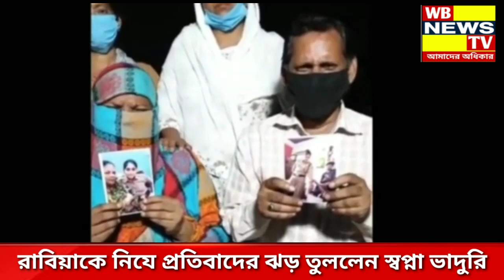breaking // রাবিয়ার খুনের জবাব চাইলেন স্বপ্না ভাদুড়ী // sapna chaudhari // sapna bhaduri lecture